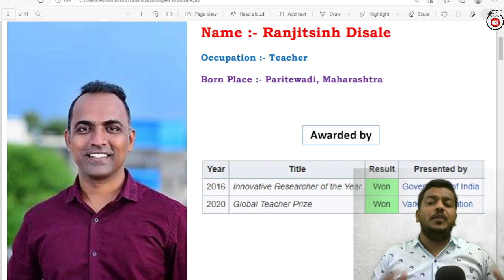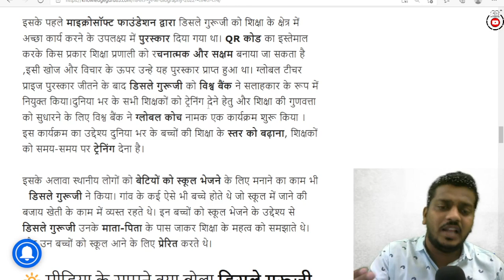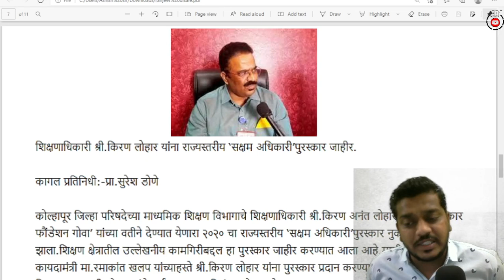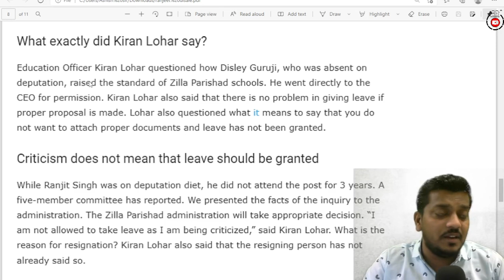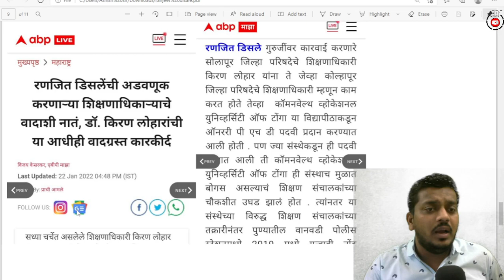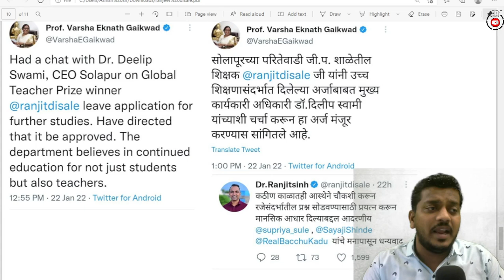Ranjeet Disale Sir Vs Dr. Kiran Lohar Global Teachers Award 2020 Winner Ashish Sir